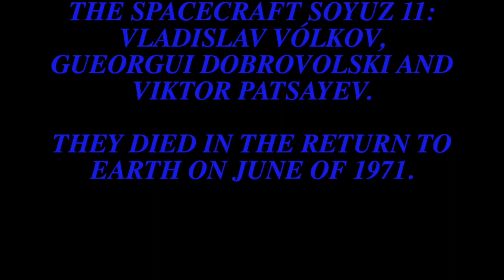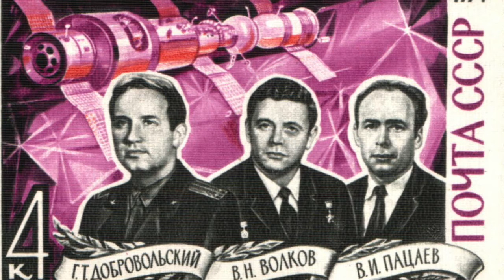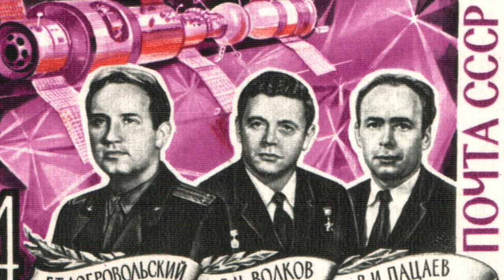GRAVITY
Fragmento del tema GRAVITY del álbum "The Cosmonauts Textures 1.ø", tributo a los cosmonautas que perdieron la vida en la nave Soyuz 11, mientras regresaban a la tierra después de completar una misión en Junio de 1971.

¡¡¡¡TODOS LOS TEMAS GRABADOS SIN MIDI!!!
USANDO SOLO SINTETIZADORES ANALÓGICOS Y MODULARES JUNTO A SECUENCIADORES ANALÓGICOS.